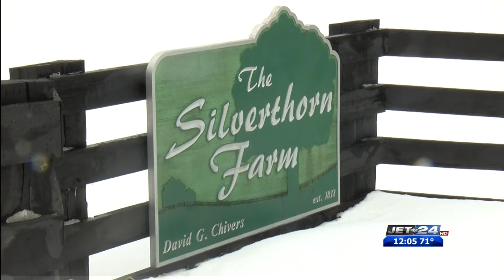Family of man who died in tragic accident speaks out about his impact on the community